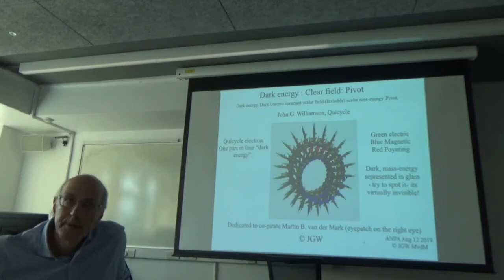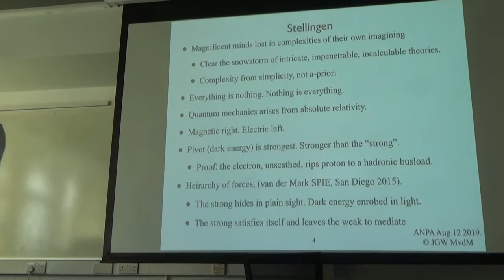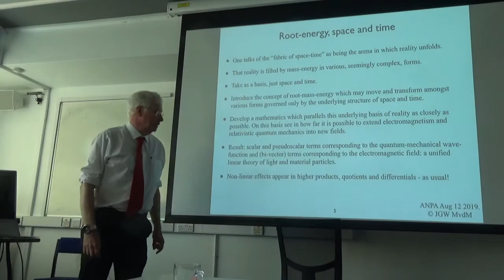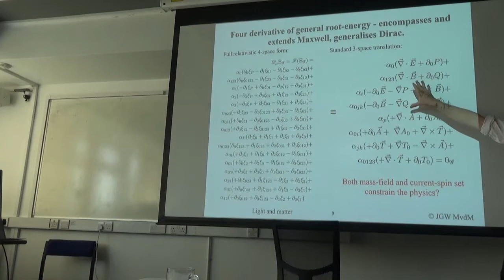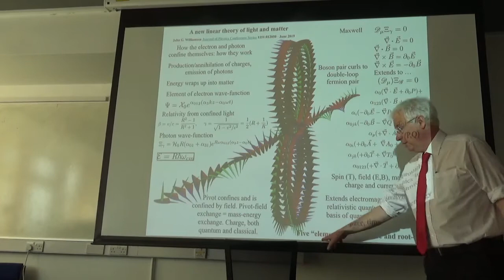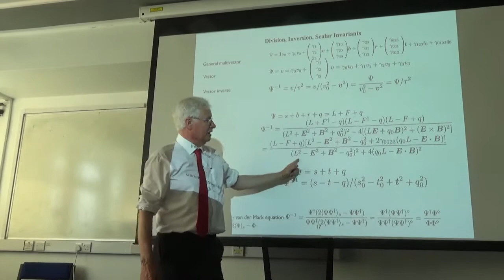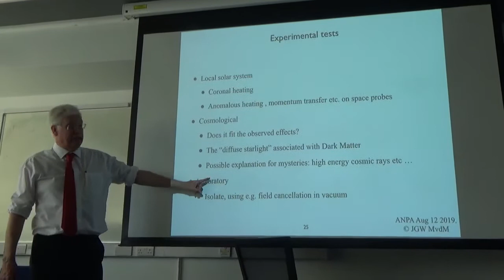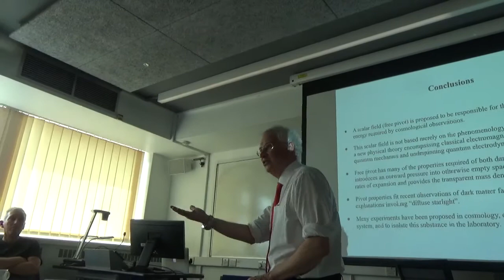Dark energy: Clear field : Pivot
John G Williamson
ANPA 2019 Conference
John G Williamson
University of Glasgow, Science and Engineering, Faculty Member
Research in areas of particle physics, nanoelectronics and electromagnetism.  Previous work on single electron electronics, quantum point contacts and the theory of elementary particles and fields. Presently working on extending (classical) electromagnetism: the quantisation of light, the nature of charge and quantum spin and the underlying electromagnetic nature of both light and material particles.